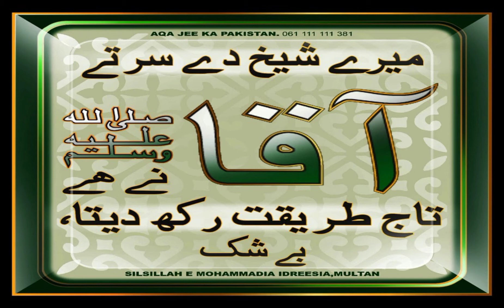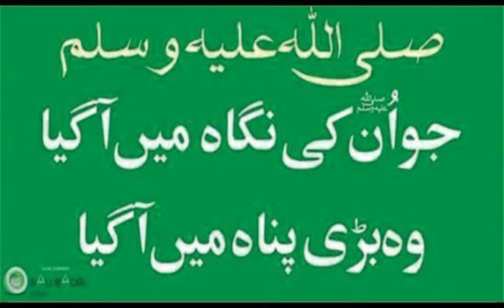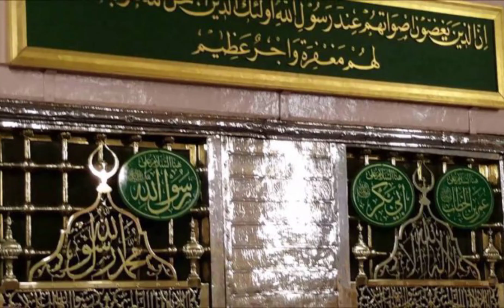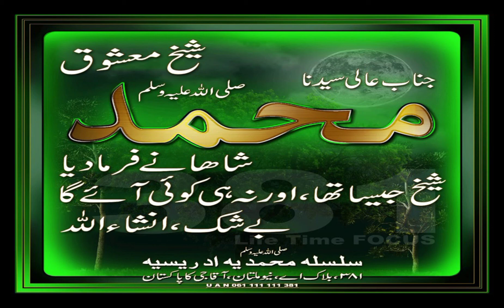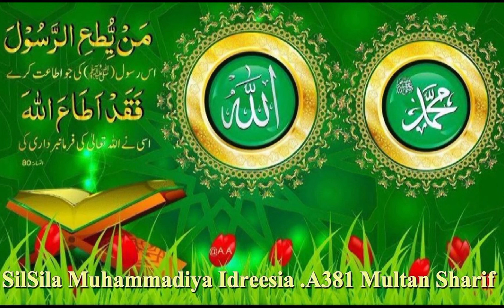Mery Shah sa Koi Nhii#youtubeshort#islamicstatus